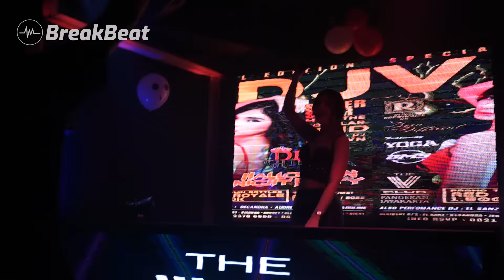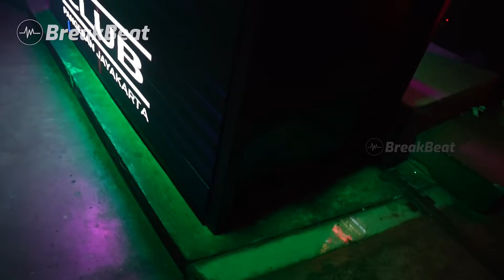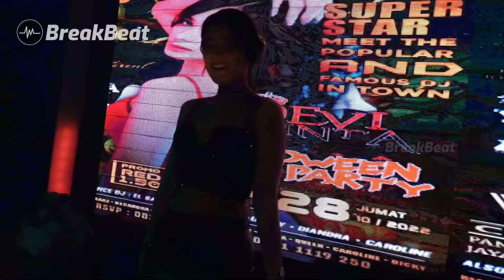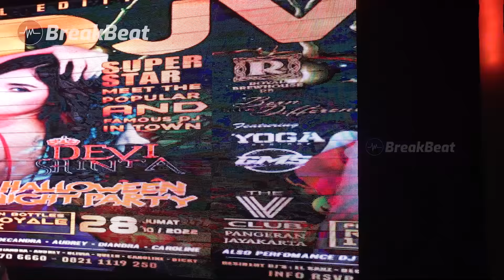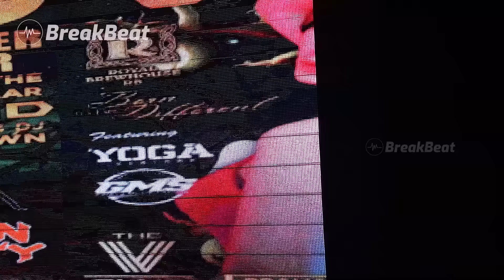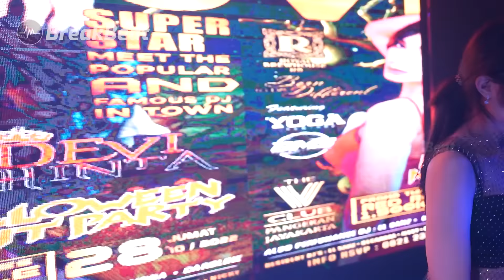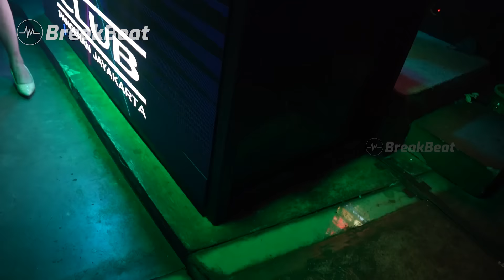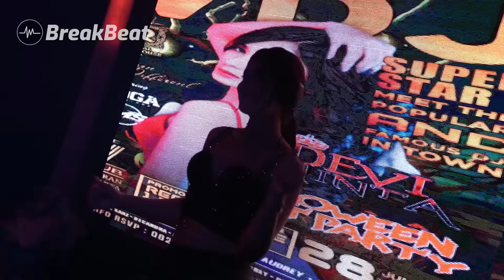DJ DEVI SHINTA PERFORMANCE AT V CLUB PANGERAN JAYAKARTA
MUSIK & VIDEO BREAKBEAT.ID
▶ Tittle : DJ DEVI SHINTA PERFORMANCE AT V CLUB PANGERAN JAYAKARTA
▶ Artis, Song & Lyric :
▶ Original ReMix & Mixing : Emin Mix, Anggra Dwiky, RetroHand, Qiqi, Breakbeat.id
▶ Video Grafis Editor : Beryl, Arul
▶ Photo Cover "BreakBeat"
▶ Video Background : The V Club Pangeran Jayakarta
▶ Lokasi : The V Club Lounge & Bar Live Music DJ